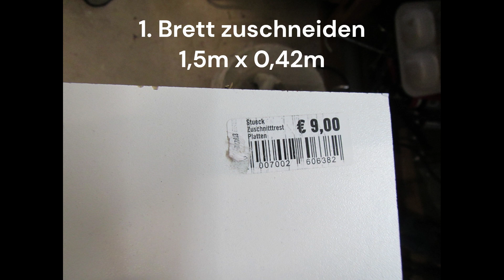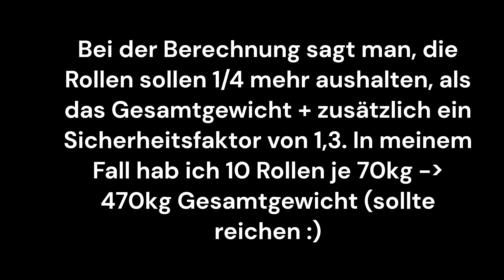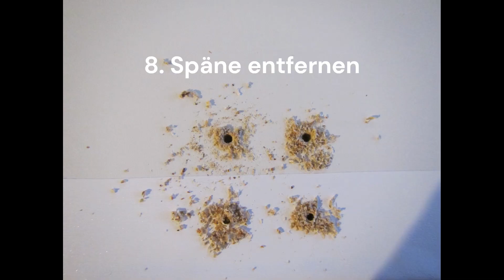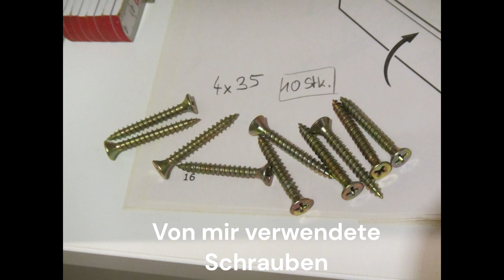Von der Rolle - Pimp my Kallax - mobiler Stauraum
in diesem Video zeige ich euch wie man sein Kallax optimieren kann, damit es mobiler wird :). Viel Spaß beim zugucken.